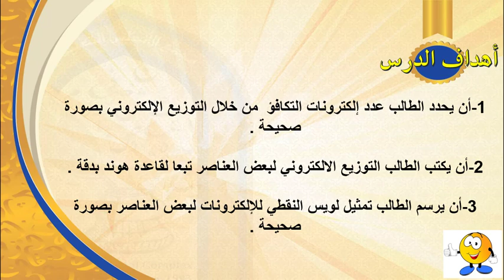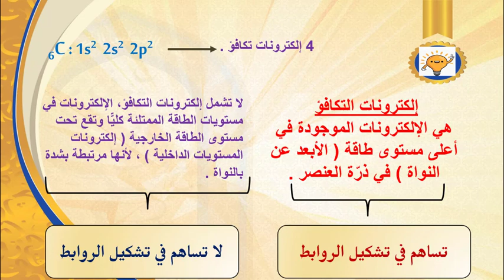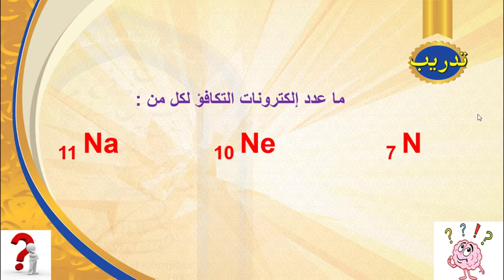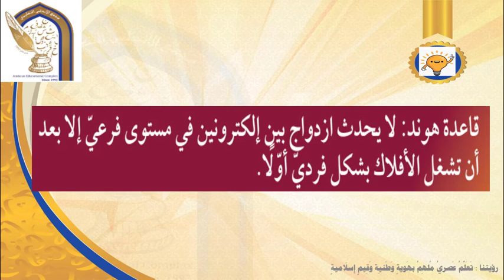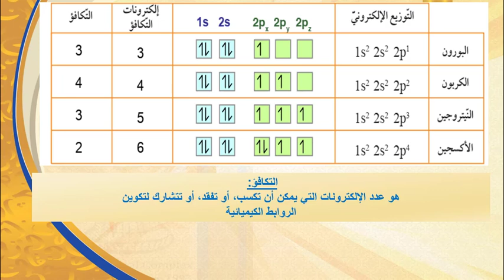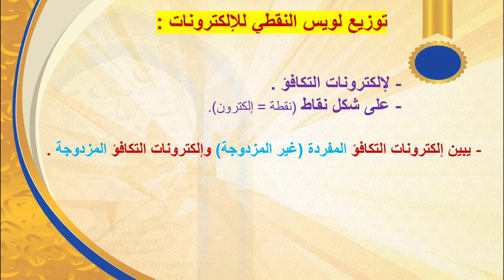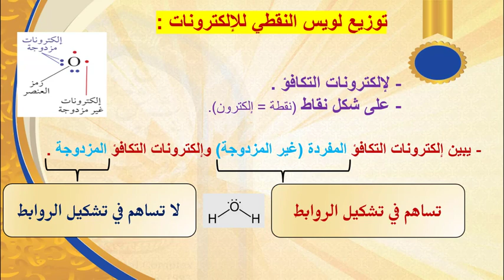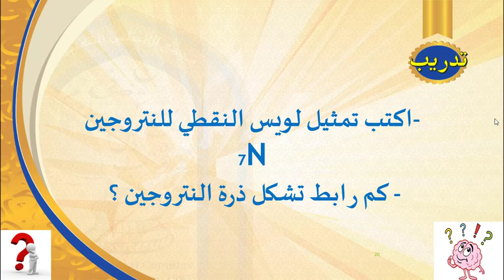الصف الحادى عشر العلمى - الكيمياء - التوزيع الإلكترونى3 - فيديو7